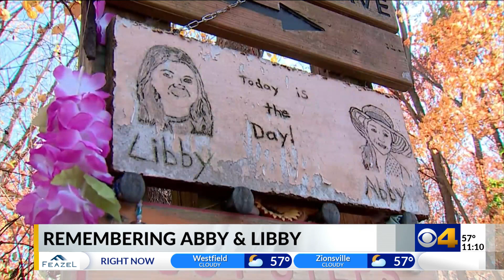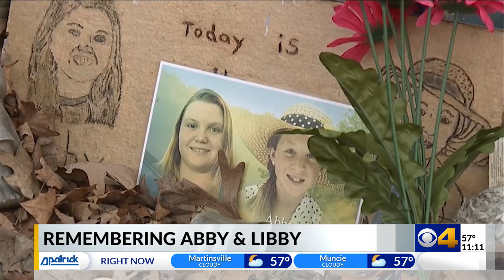Remembering Abby and Libby